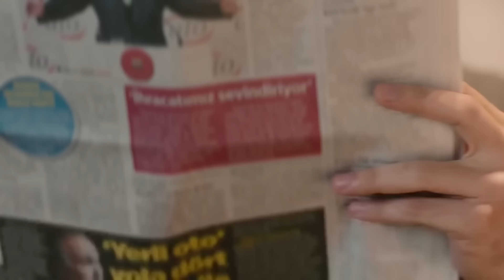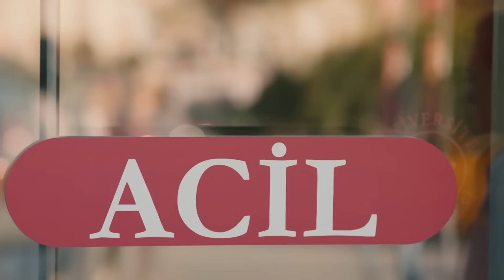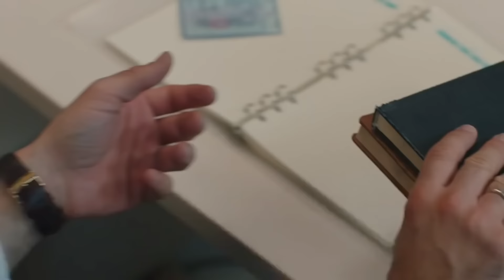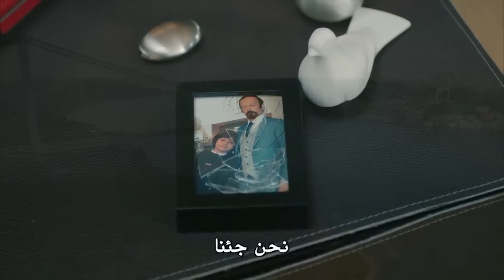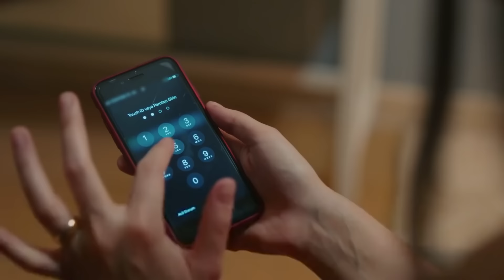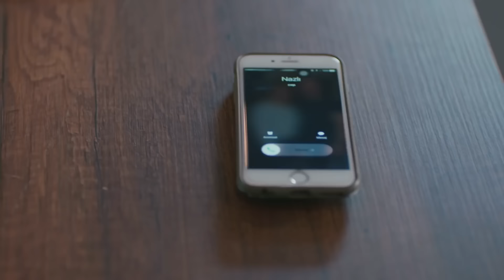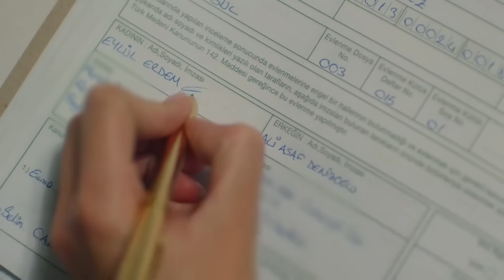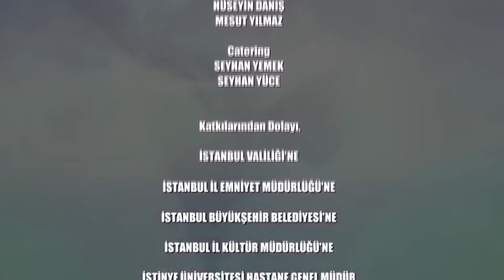نبضات قلب الحلقة 22 HD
طاقم التمثيل:
جوكهان الكان
اويكو كارايل
علي بوراك جيلان
هاكان جيرتيشيك
فاتح دونماز
مروى تشاغيران
بورجو تورونوز
بشار دوغوسوي

كناية
نبضات قلب
انتاج
انتاج MF
منتج
مخرج
أيتاش تشيشيك
سيناريو